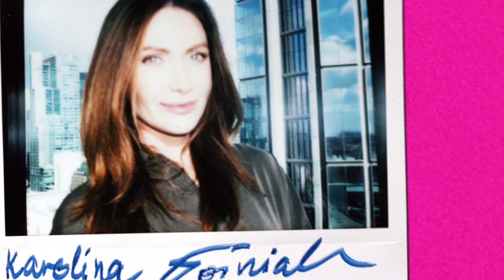POP ART - KAWAI GALLERY - Karolina Woźniak - PSP #52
Właścicielka galerii sztuki Kawai, skupiającej się na współczesnym Pop Arcie. Światowej sławy modelka, pasjonatka sztuki z nosem do biznesu :)
Karolina opowiada o tym jak znalazła się w świecie sztuki. Jak można zacząć jako młody twórca, jak wygląda świadomość sztuki w Polsce. Trochę gadamy o Miami, o @AlecMonopolyVlog i innych super rzeczach. Zapraszam!

Pestka Shoots ® Rozmawiamy o kreatywności.
Fotograf Maciej 'Magic' Pestka rozmawia o kreatywności z kreatywnymi osobami.